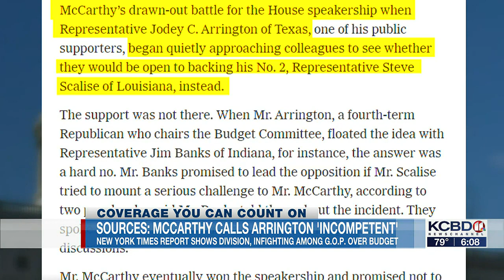WATCH: Lawmakers come to Jodey Arrington’s defense after the New York Times published explosive r...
WATCH: Lawmakers come to Jodey Arrington’s defense after the New York Times published explosive remarks